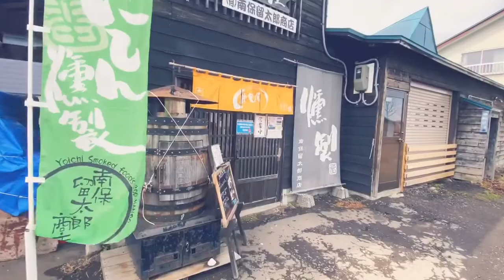余市町店舗内のご紹介 燻製屋・南保留太郎商店 #2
北海道余市町にある燻製屋南保留太郎商店の店舗内のご紹介です。